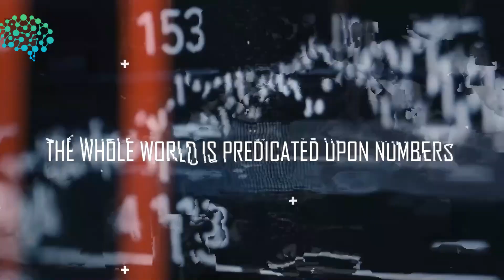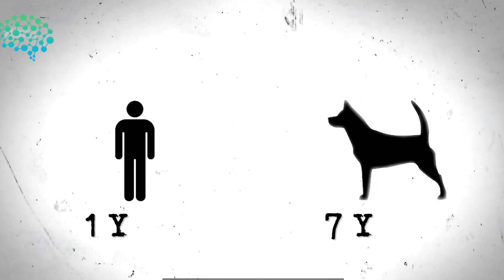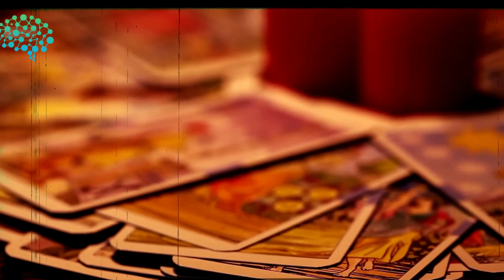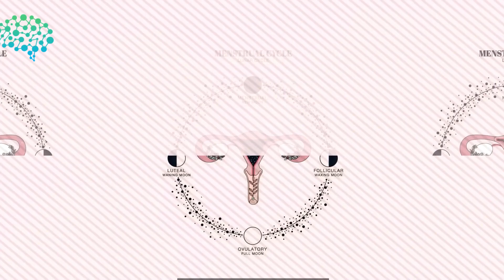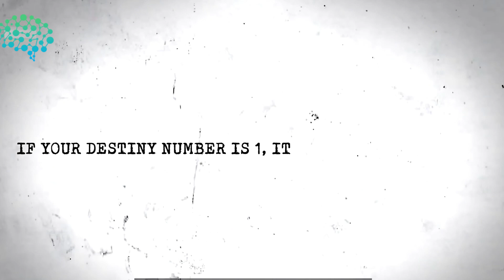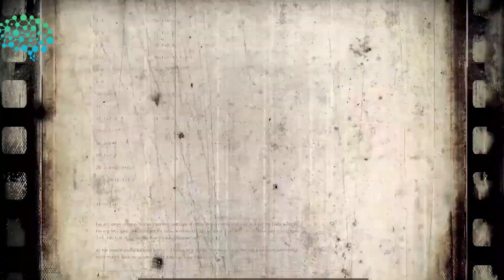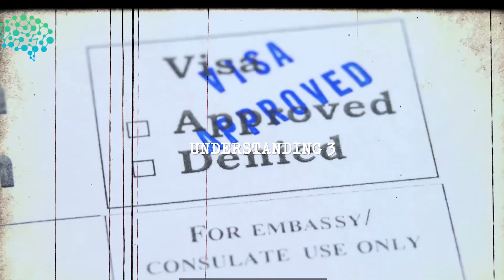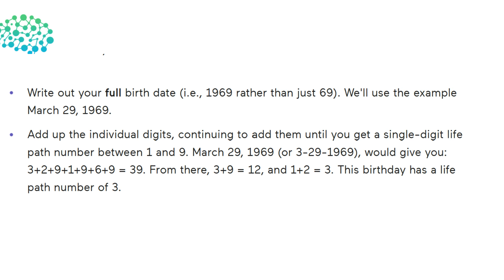Why numbers in your life aren’t a coincidence, there is no coincidence everything is Coinside ♾️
GOD´S NUMBER: Discover your secret Power